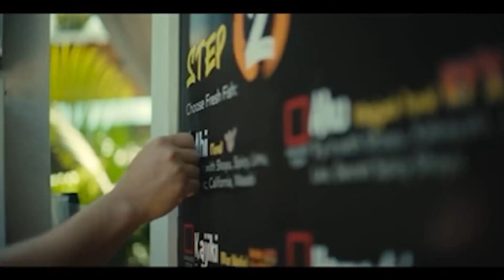Ry's Poke Shack (Part 1)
Everyone loves poke and who better to join us than family owned and operated business, Ry's Poke Shack.  Husband and wife duo, Ryan and Khannie Ching joined Living808 to share why their poke is a must try.